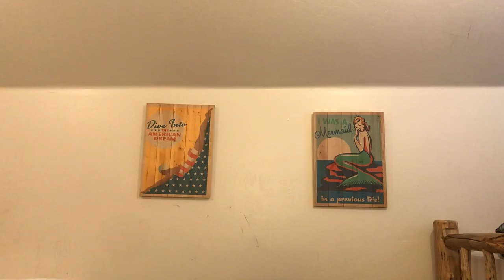asmr 2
it's asmr 2